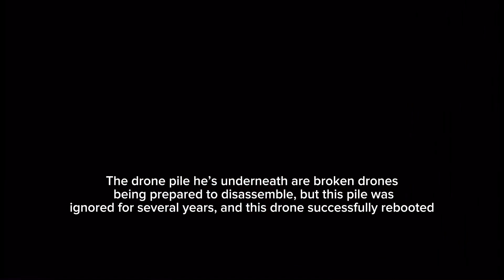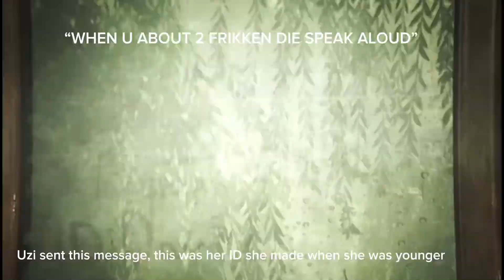Important details you may have missed In Murder Drones Episode 5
Important details you might have missed in Murder Drones Episode 5
The thumbnail DOES NOT belong to me but belongs to Glitch.
(pls don’t sue me man)